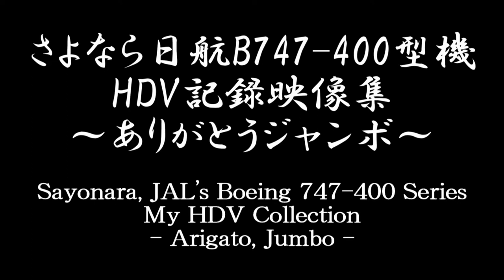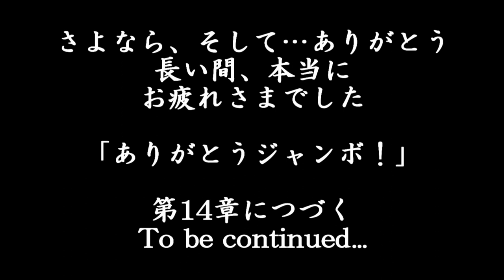さよなら日航B747-400型機 HDV記録映像集 ～ありがとうジャンボ～ 第13章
1990年（平成2年）の就航開始以来、21年にわたって活躍してきた、日本航空のジャンボジェット・ボーイング747-400型機（通称ダッシュ400）が、2011年3月1日の最終運航をもって、全機退役となりました。
ダッシュ400の全機退役により、41年にわたる日航ジャンボ機の歴史に、終止符が打たれました。
さよなら、そして・・・ありがとう。長い間、本当にお疲れさまでした。

21年にわたって活躍してきたダッシュ400をはじめ、41年にわたって活躍してきたすべての日航ジャンボ機に、改めて、感謝の意を表しつつ・・・
これまでに私が現行のHDV機材で撮影してきたダッシュ400のカットを集め、今回の記録映像集を制作いたしました（収録カットの量が非常に多いため、『章』単位で制作しております）。
今回アップした、第13章「旅客型＠東京国際空港 パート3」（型式：ボーイング747-446D）・・・前章に引き続き、私の民間機動画撮影における『ベース空港』である、東京・羽田で撮影した、ダッシュ400の国内線専用機『747-400D』の記録カットを、まとめました。

【目次】　※本動画には、一部、すでに単発動画としてYouTubeにアップしているカットが含まれております。
00:25 JA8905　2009年7月7日撮影
01:20 JA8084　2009年10月11日撮影
02:27 JA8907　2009年10月12日撮影
03:40 JA8090　同上
04:55 JA8904　同上
06:10 JA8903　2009年10月18日撮影
07:10 JA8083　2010年4月3日撮影
08:25 JA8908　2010年4月25日撮影

撮影機材＝ソニー ハンディカム HDR-FX7
撮影日＝目次に記載
撮影・編集・制作・監修＝飛鳥山雅明
制作著作＝雅明アビエーション2008

総再生時間＝10′00″

Sayonara, JAL's Boeing 747-400 Series
My HDV Collection
- Arigato, Jumbo -

This is my HDV collection of JAL's Boeing 747-400 Series that has retired on March 1, 2011.

Chapter 13
The Passenger Type @ HND/RJTT (Tokyo International Airport (Haneda)) - Part 3
Aircraft Type : Boeing 747-446D

Note;
The "747-400D" is the "Japanese Domestic Type" of 747-400. "D" means "Domestic".

Filmed, Edited, Produced and Supervised by Masaaki Asukayama